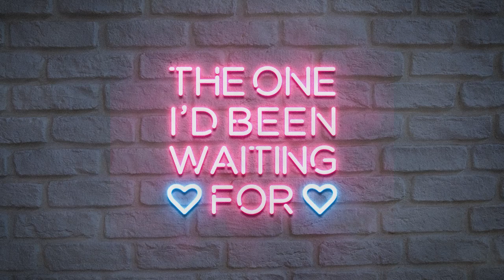Seiinity - The One I'd Been Waiting For (Official Audio)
❖ Lyrics ❖

When I first laid my eyes on you
Little crossed my mind, sure
Yet, as our days passed
I was left wishing for more, more, more

Because your smile captivated
Your eyes fascinated
And I couldn't look away
That's when I knew you were special
Feelings start to wrestle
And I realised
I may be falling in love

I don't know what to say (To say)
But I will try anyway (Anyway)
Every time I'm with you
I know all is okay
Your voice is music to me (To me)
Your speech is my melody (Melody)
A symphony I adore
'Cause you're the one I've been waiting for
Mm-mmmm
Mm-mmmm

Life feels worth it
Oh, at long last
Got me forgetting
All about my past
So, I thank you for being you
I can't imagine what you've gone through
I promise to be here for you
Even when things get rough
I'll be here too (I'll be here too)
You know it is true (You know it is true)

I swear that I'll
'Cause there's no one like you out there
On every freakin' level
And I realised (Realised)
I am kind of in love

(Waiting for, waiting for, waiting for, waiting for)
Mm-mmmm
Mm-mmmm

Life ain't easy
To us both
But I wanna protect you
So that's my oath
I confided in you
Like no one before
Since you seem to shake me
To my core
Oh, if you want to
Take things slow
I won't leave, I'll wait all the time to show (Baby)
You're my tomorrow
(My tomorrow, my tomorrow, my tomorrow)

I do feel safe
With you by my side
And God knows I tried
To push these feelings away (Push these feelings away)
But you're just too good
You're too special
So I've stepped on the pedal
'Cause I realised
I really am in love!

Let's travel, explore it all (It all)
From Santa Fe to the French (To the French)
From the Everest summit
To Mariana Trench
We can visit the Great Wall (Great Wall)
Or simply shop at the mall (Give me a call)
With you nothing is a bore

I hope you feel the same way (Same way)
Let's make the most of today (Of today)
Our whole lives await
My future fiancé
Your beauty cannot be beat (Be beat)
Your heart and soul are so sweet (They're so sweet)
My second half evermore
(You are the one I've been waiting for)

I've been hurt before, whoa
(Been hurt before, been hurt before, been hurt before, been hurt before)
You're fixing what's not yours to fix
My love, I will grow
(Oh, I will grow, oh, I will grow, oh, I will grow, oh, I will grow)
Oh, with you by my side (I feel alive)
I feel alive, I will survive!

Sorry for the cliché song
But my love is just too strong
I feel like I've known you forever
And this wondrous endeavour
Is how I realised
I truly am in love!

You take my whole breath away
Still, I know just what to say
Everything is okay
Your voice is music to me
It's my favourite melody
And I simply can't ignore
(You were the one I'd been waiting for)

I know you felt the same way
We made the most of our days
You created emotions
That I can't convey
Your heart illuminates all
I felt I would never fall
My path was lit up and pearled
I thank you for all you've done
'Cause, babe, you were my entire world!

I'm still here for you (Mm-mmmm)
Because my love is true (Mm-mmmm)

❖ Can I Use This Song? ❖

You may not use this song without explicit permission.